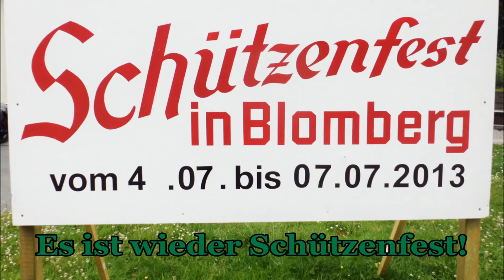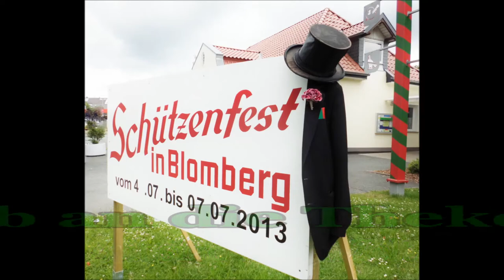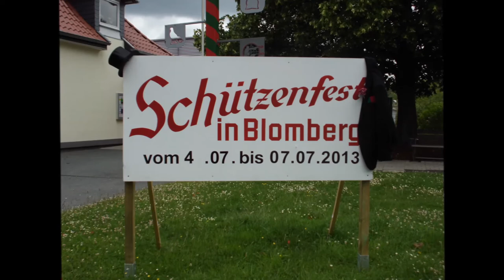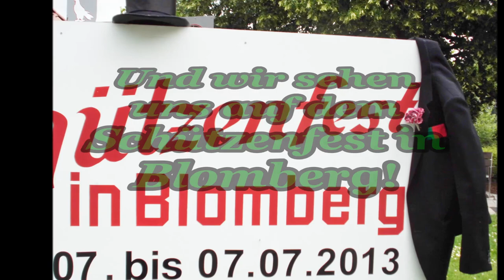Matthieu & Freunde - Schützenfest in Blomberg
Warum nicht mal ein Schützenfest-Song, wenn man doch selbst im Verein ist.
Mit dabei: Die Cousine, Le Monsieur & Xanderproll
Also: Auf zum Schützenfest in Blomberg. Und wer noch ein Rott sucht: Schlemperott - We want YOU - join the Schlempe-Säcke!